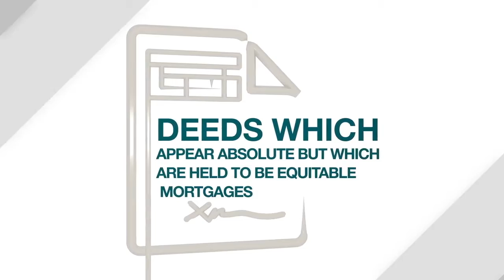RELATED TO DOCUMENTS TWO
This video explains one of the many ways that title insurance protects you. Watch the entire series to learn more.

Our company began in Galveston, Texas, in 1893, and has grown
into one of the largest real estate service companies in the industry. Over the years, one thing that’s remained constant is our commitment to innovating and improving ourselves to meet the needs of our customers and the ever-changing market. Stewart is prepared for the future. Our deliberate and steady growth enables us to continue innovating and developing new solutions that will help us better serve our customers.